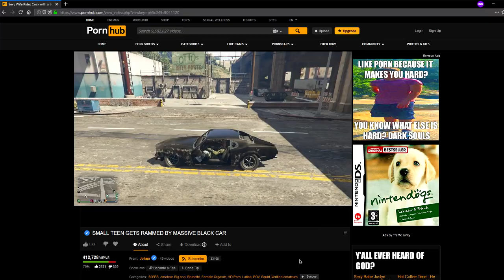Grande Bolas - Grand Theft Bolas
kade looks like a lesbian